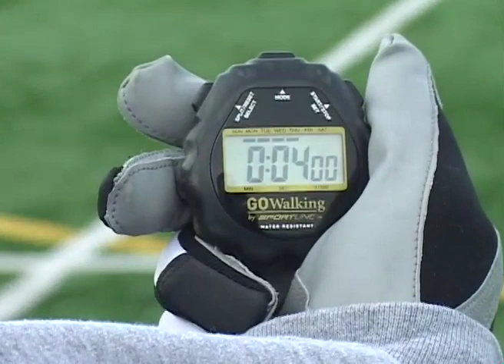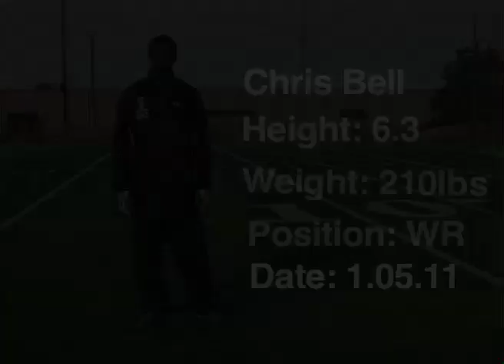Chris Bell Workout 1.5.11